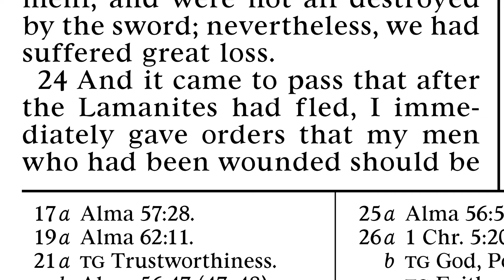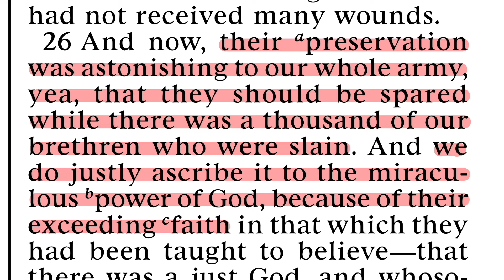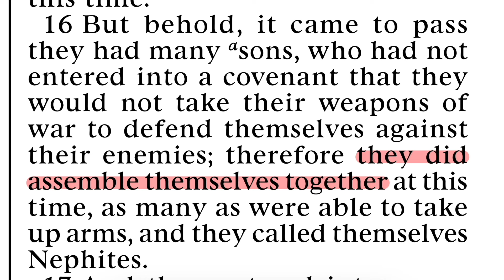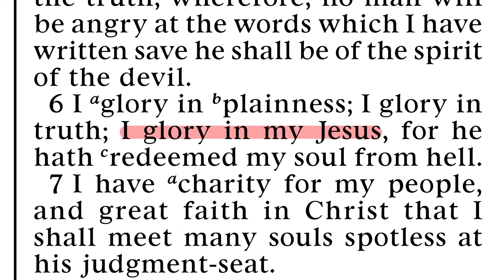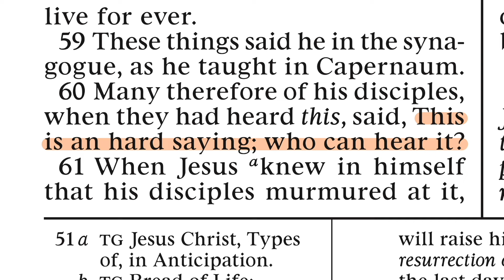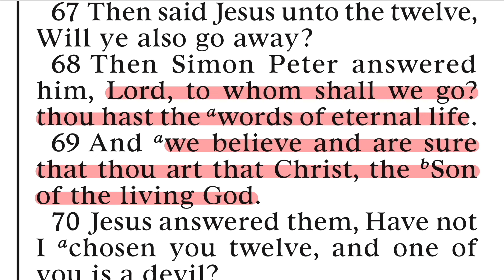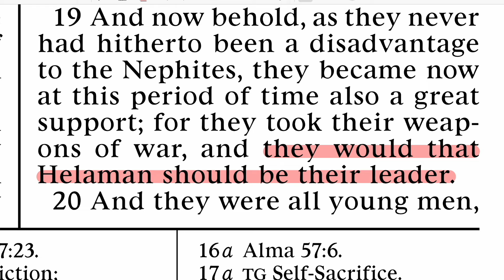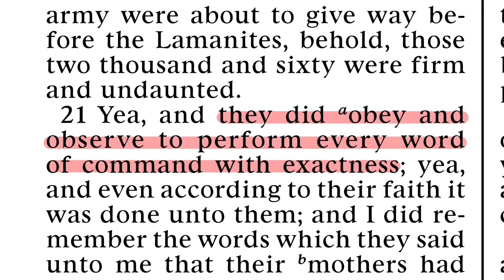Bryce on Lessons from the War Chapters | Part 6 | Modern-day Strippling Warriors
Bryce testifies that our preservation in the war against Satan will be as miraculous as was the preservation of the Strippling Warriors in their war, if we — today — do what they did and become modern-day Strippling Warriors.